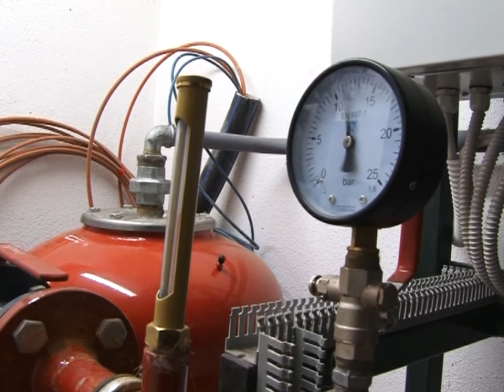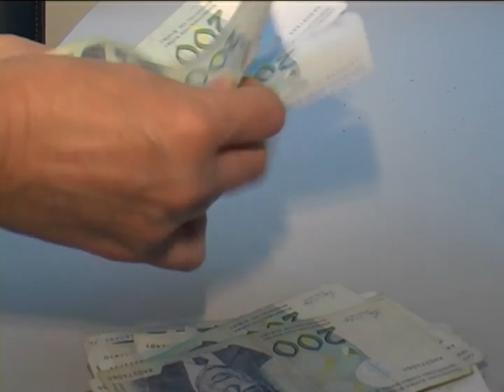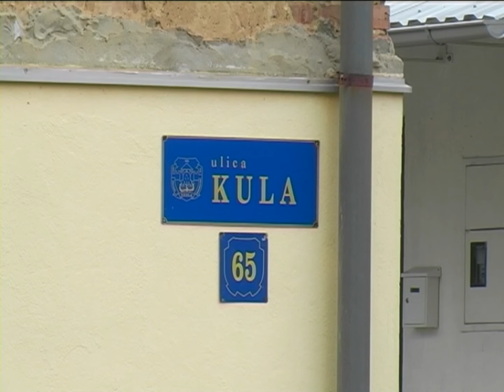Raspisan tender za toplifikaciju Batve, slijedi još šest naselja - 17.08.2017.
Održavanje i remont instalacija na mreži, Centralno grijanje Tuzla vrši tokom cijele godine, a ljetno i vrijeme van grijne sezone koristi za proširenje mreže. Tako su u toku nabavke sistema za sedam tuzlanskih naselja. No, svi novi korisnici, za razliku od dosadašnjih, račune će plaćati isključivo na osnovu željene sobne temperature, a ne po metru kvadratnom.